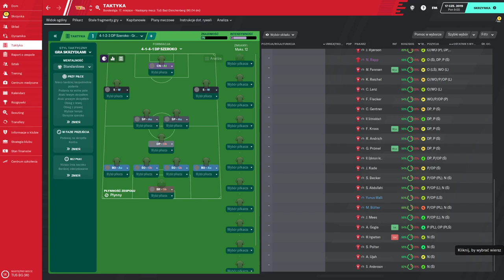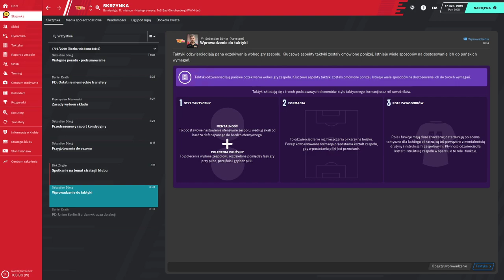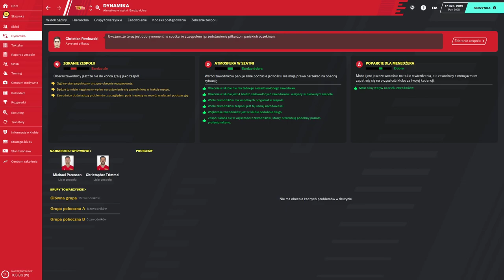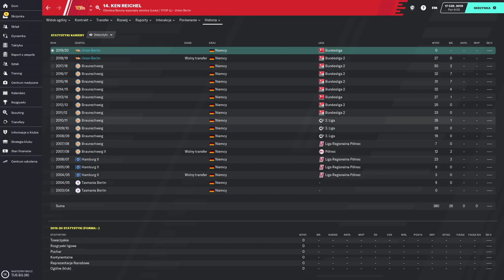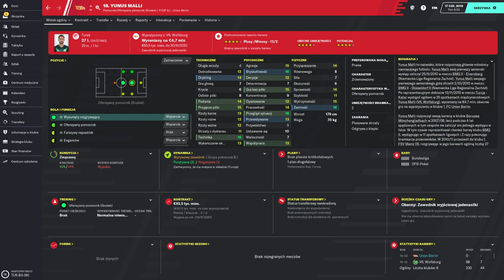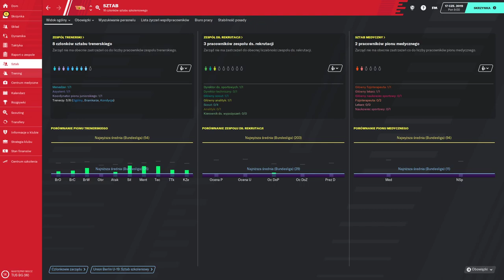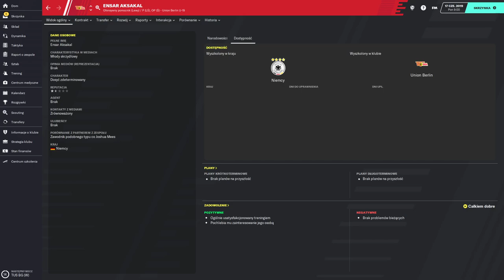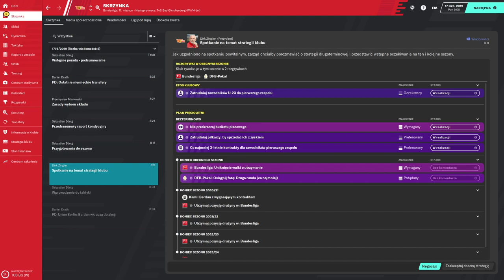Gikiewicz, pomożesz?! - Football Manager 2020 #000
Kariera Unionem Berlin w grze Football Manager 2020 w starym stylu! Zapraszam do komentowania i życzę miłego oglądania!